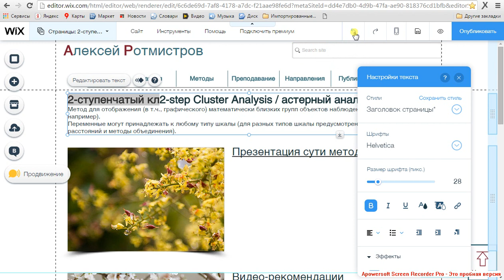Проблемы работы с текстовым редактором wix.com